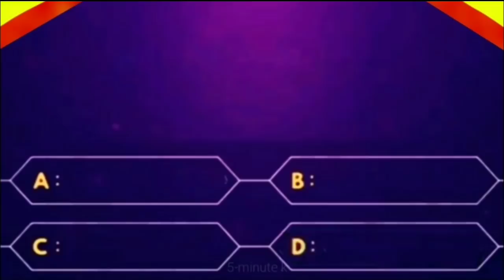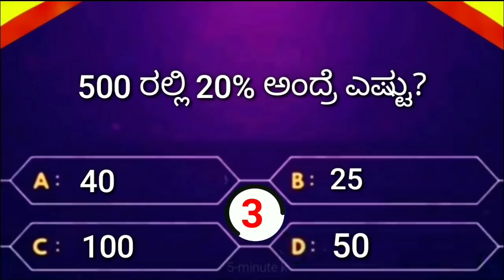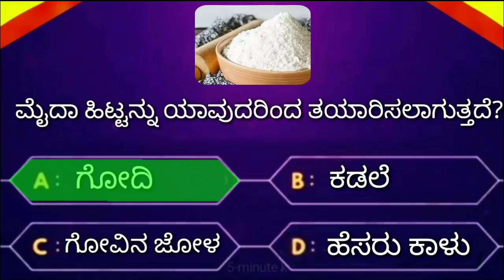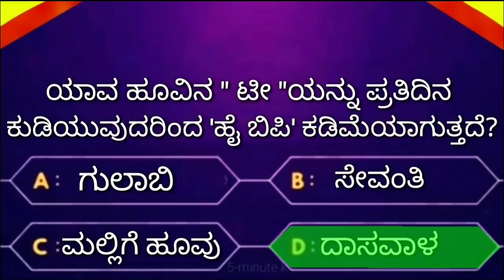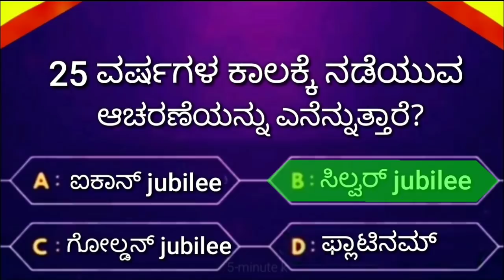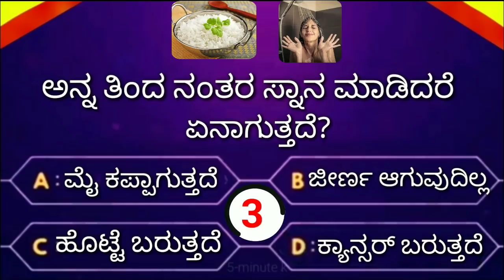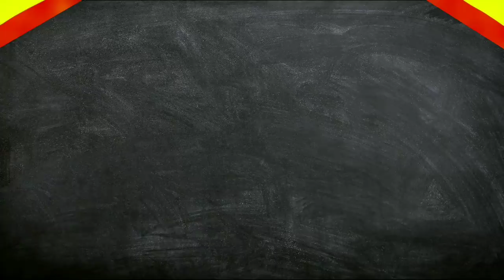Interesting Questions in kannada ! Kannada Gk Questions video by 5-minuts kannada ! kannada quiz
5-minuts kannada